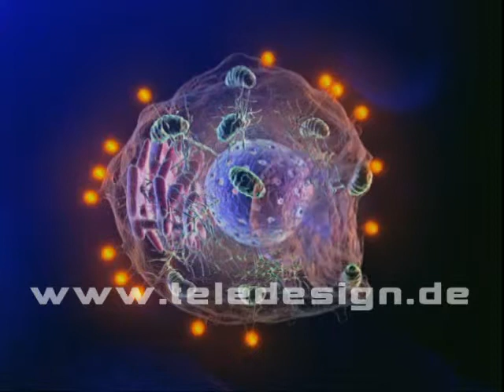DB 005 Krebstherapie Zelltod - SD PAL / DB 005 Apoptosis Cancer Therapie - SD PAL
Kategorie B - Liegt in zur Lizenzierung ohne Wasserzeichen in folgendem Format vor: 720x576.
Die Einbettung mit Wasserzeichen kostenlos.

Text: Healthy cells have a built-in process which means they commit suicide if something is wrong, a process which fails in cancer cells. A certain molecule makes cancer cells self-destruct - a process called apoptosis.